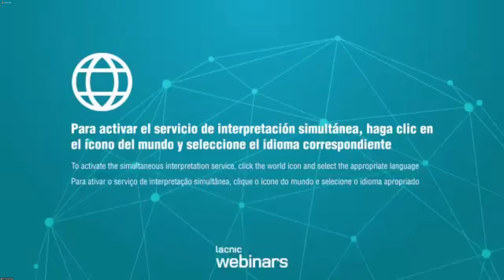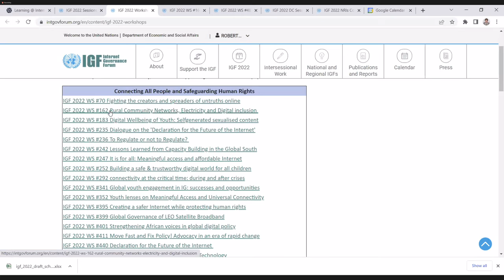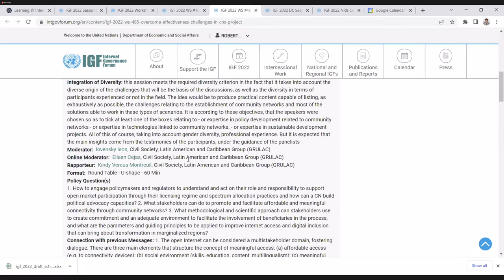A Basic Guide to Make the Most of IGF 2022